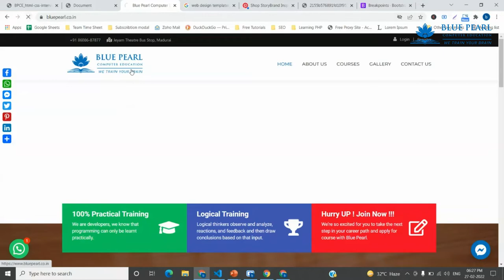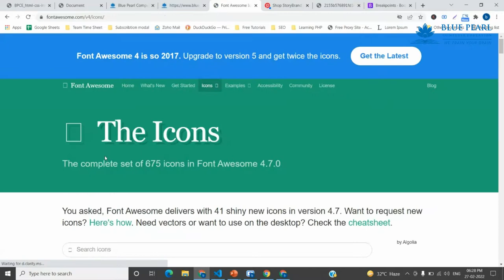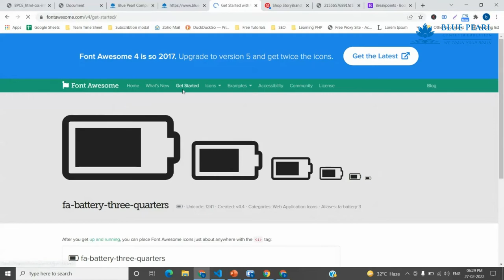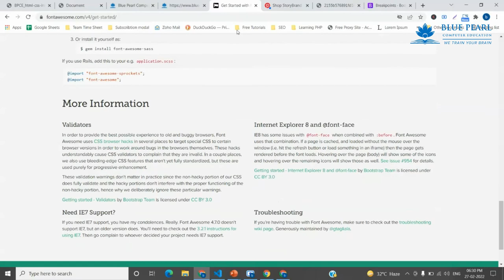How can we add icons to the web page? Icons Tutorial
How do I add an icon to my website?
How do you add an icon to a website in HTML?
How do you add icons?
How do I add icons to my search bar in HTML?
How can I add an icon to a picture?
How do I add an icon in react?
How do I add Font Awesome icons to my website?
How do I use icons in CSS?

1. What is the difference between a block-level element and an inline element?
2. Is it possible to change an inline element into a block level element?
3. Are the HTML tags and elements the same thing?
4. What are Attributes and how do you use them?
5. What is the ‘class’ attribute in HTML?
6. What is the difference between the ‘id’ attribute and the ‘class’ attribute of HTML elements?
7. Name some common lists that are used when designing a page.
8. Does a hyperlink only apply to text?
9. How to specify the link in HTML and explain the target attribute?
10. How do you create text on a webpage that allows you to send an email when clicked?
11. What is SVG?
12. How many types of CSS can be included in HTML?
13. Describe HTML layout structure.
14. What is the difference between strongb tags and emi tags?
15. What is the significance of head and body tag in HTML?
16. Can we display a web page inside a web page or Is nesting of webpages possible?
17. What are the HTML tags used to display the data in the tabular form?
18. How is Cell Padding different from Cell Spacing?
19. How can we club two or more rows or columns into a single row or column in an HTML table?
20. What is the difference between “display: none” and “visibility: hidden”when used as attributes to the HTML element?
21. Difference between link tag link and anchor tag a?
22. What are forms and how to create forms in HTML?
23. What are some of the advantages of HTML5 over its previous versions?
24. How can we include audio or video in a webpage?
25. Is the data list tag and select tag same?
26. Is drag and drop possible using HTML5 and how?
27. What is new about the relationship between the header and h1 tags in HTML5?
28. What is the difference between DIV and SPAN in HTML?
29. What is the purpose of using alternative texts in images?
30. Is the DOCTYPE html tag considered as a HTML tag?
31. What is the hierarchy that is being followed when it comes to style sheets?
32. What is the Box model in CSS? Which CSS properties are a part of it?
33. What are the different types of Selectors in CSS?
34. What is VH/VW (viewport height/ viewport width) in CSS?
35. What is the difference between inlineinline-blockand block?
36. Is it important to test the webpage in different browsers?
37. How do you specify units in the CSS?. What are the different ways to do it?
38. Does margin-top or margin-bottom have an effect on inline elements?
39. How is border-box different from content-box?
40. What is an image map?
41. How do you create links to sections on the same page?
42. What if there is no text between the tags or if a text was omitted by mistake? Will it affect the display of the HTML file?
43. What is a marquee?
44. Tell me two benefits of HTML5 Web Storage
45. Draw a circle using CSS?
46. Which one of [IDclass] selector has higher priority?
47. How would you use media queries in a mobile-first approach?
48. Explain the term Responsive web design.
49. Q. What are the standard media queries used in current trends for mobile technology?
50. How can we add icons to the web page?
51. Define ‘important’ declarations used in CSS.

HTML Tamil
HTML Beginners
HTML Basics
HTML Introduction